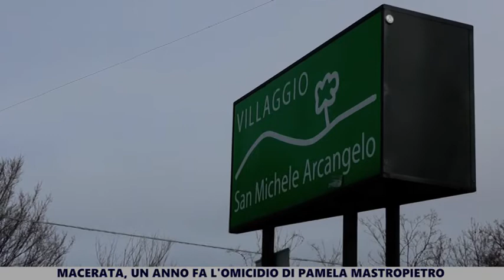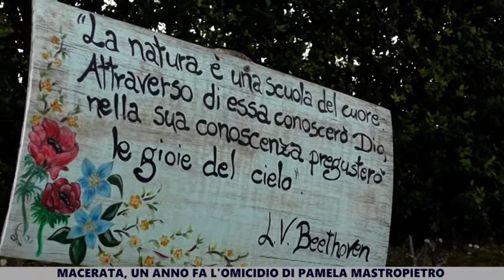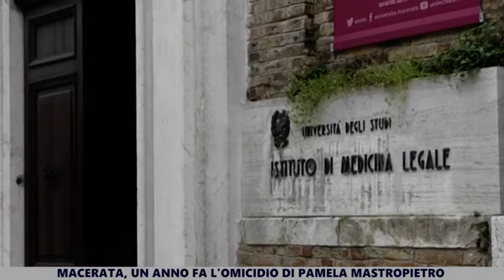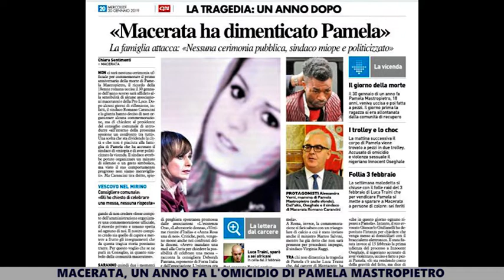Macerata, un anno fa l'omicidio di Pamela Mastropietro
Macerata. 30 gennaio 2019. Sono passati 365 giorni dalla morte della 18enne romana fuggita dalla Comunità Pars di Corridonia ...